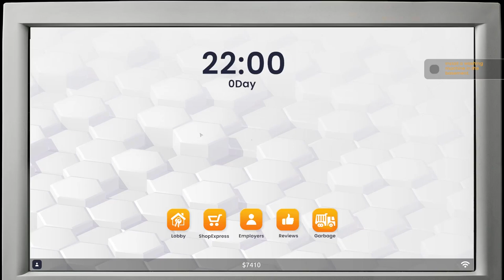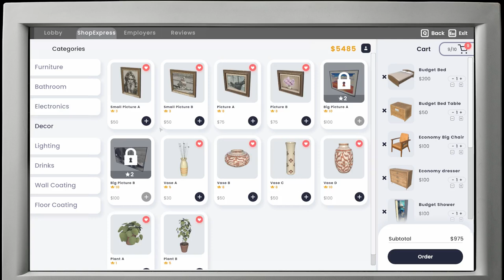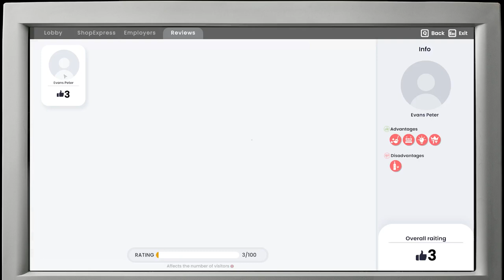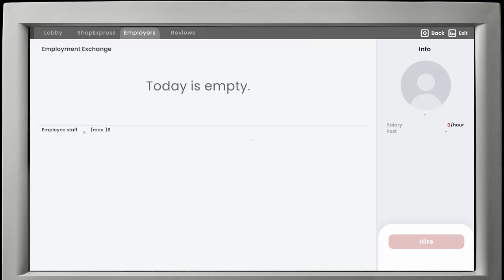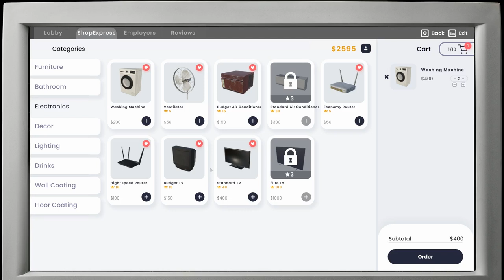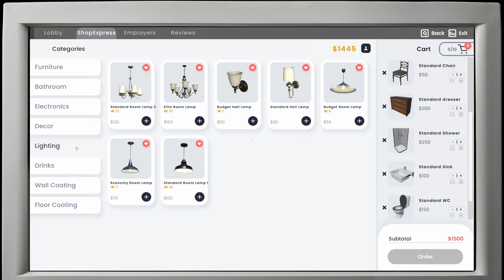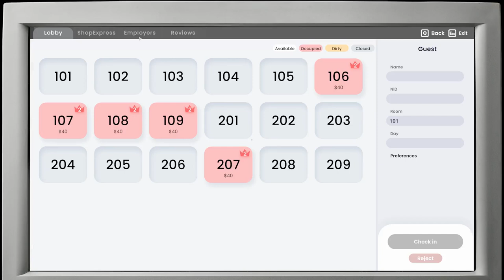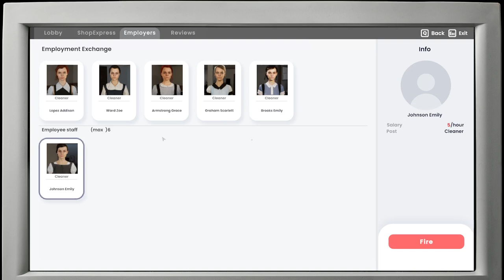Hotel Business Simulator (Best Simulator 2024)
Welcome, Hospitality Maestros!
 Dive into "Hotel Business Simulator where you craft the ultimate empire. Upgrade rooms, cater to guests' whims, set rates wisely, and maintain spotless standards. Your journey to mogul status begins now. Ready to build the hotel of your dreams?